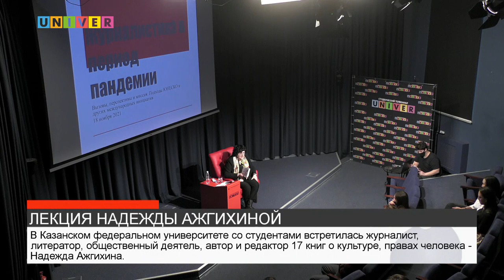ЛЕКЦИЯ НАДЕЖДЫ АЖГИХИНОЙ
В шоу-руме Казанского федерального университета прошла лекция журналиста, литератора, общественного деятеля Надежды Ажгихиной